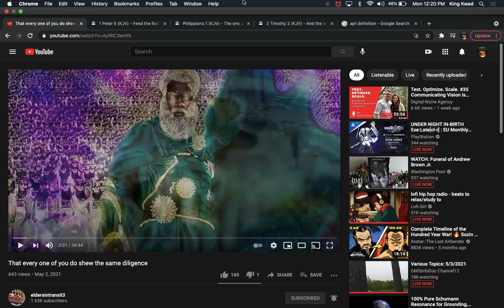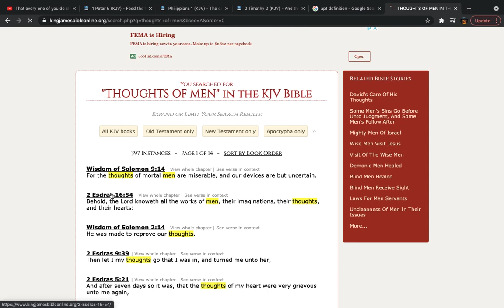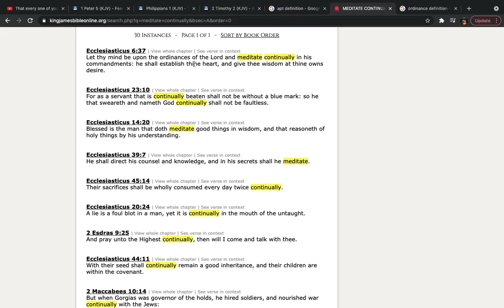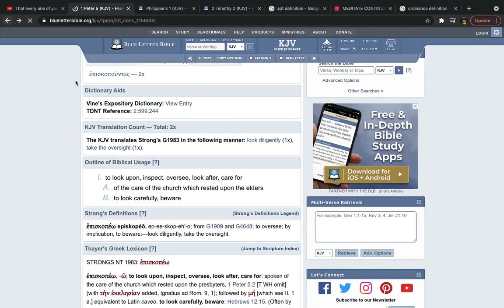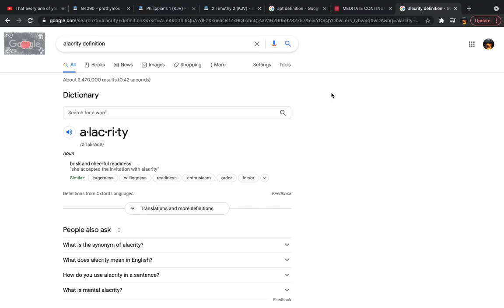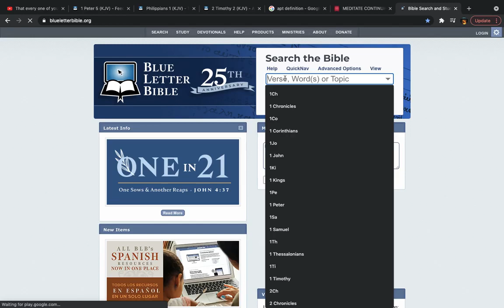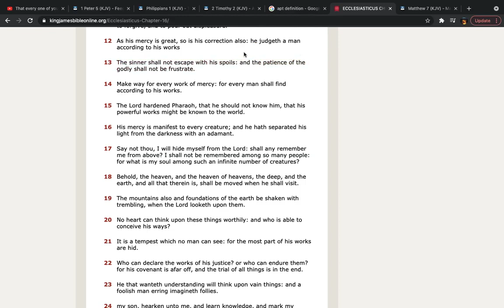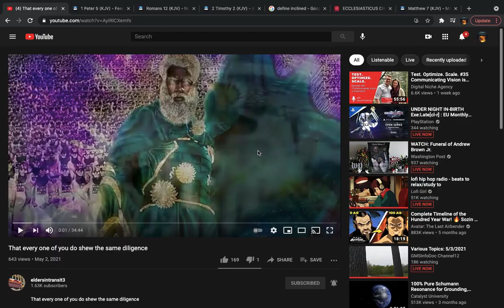RE: WHAT SPIRIT ARE YOU DOING IT IN!!! -APOSTLE TAHAR